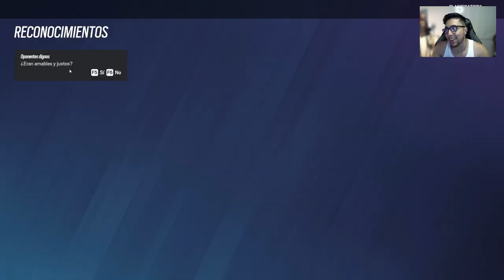Así se Resuelve una Partida con Caveira | Ranked Rainbow Six Siege | Gameplay Español Latino